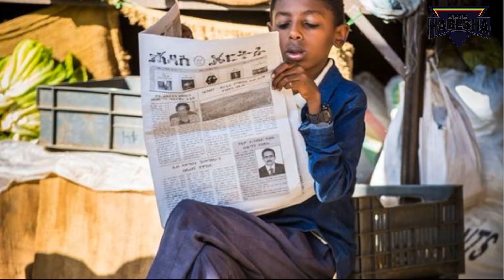የተደበቀ እውነታ| የኢትዮጵያ ሃብት ኤርትራ ላይ እንደፈሰሰው ለማንም አልፈሰሰም| Eritrea: The untold Truth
In this thought-provoking video, we embark on a journey to unravel the contentious and often overlooked narrative surrounding Eritrea's historical ties to Ethiopia. Join us as we delve into the complexities of this age-old dispute and shed light on the compelling arguments that challenge conventional perceptions.

For decades, Eritrea has been recognized as an independent nation, distinct from Ethiopia. However, beneath the surface lies a hidden truth that defies conventional wisdom: the historical and cultural ties that bind Eritrea to its Ethiopian roots.

Explore the rich tapestry of history, tracing back to ancient times when the territories of present-day Eritrea and Ethiopia were deeply intertwined. Witness the shared heritage, language, and traditions that have long connected these lands, challenging the notion of Eritrea as a separate entity.

Delve into the geopolitical forces and colonial legacies that shaped the modern boundaries of Eritrea, fueling tensions and discord between neighboring nations. Through archival footage and expert analysis, we confront the intricacies of sovereignty and identity that continue to shape the Eritrea-Ethiopia relationship.

Examine the voices and perspectives that advocate for a reexamination of the status quo, arguing for a reunification that honors the shared history and aspirations of the Eritrean and Ethiopian people. Through compelling narratives and personal accounts, we illuminate the complexities of this controversial debate.

Join us as we challenge assumptions and confront the hidden truths that lie beneath the surface of the Eritrea-Ethiopia relationship. Together, let us embark on a journey of discovery and dialogue, seeking to bridge divides and foster understanding in pursuit of a more peaceful and just future for all.
Eritrea
Ethiopia, Territory dispute, Sovereignty, Colonial legacy, Historical ties
, Geopolitics, Shared heritage, Border conflict, Horn of Africa
, Identity, Nationalism, Reunification, Diplomacy, International relations
,African history, Colonialism, Ethnicity, Peacebuilding, Conflict resolution,
Storm Time by Muciojad
 / muciojad

 • Storm Time – Muciojad (No Copyright M...